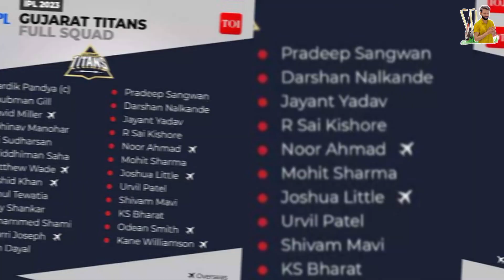IPL 2023 All Teams Full Squads | Complete Squads of All Teams in TATA IPL 2023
Cricket talk with Usman Gani

In this video we will talk about IPL 2023 All Teams Full Squads | Complete Squads of All Teams in TATA IPL 2023.